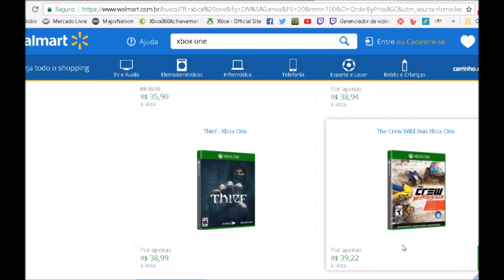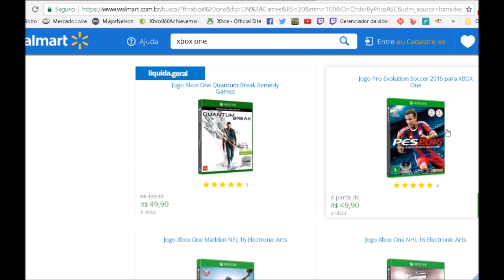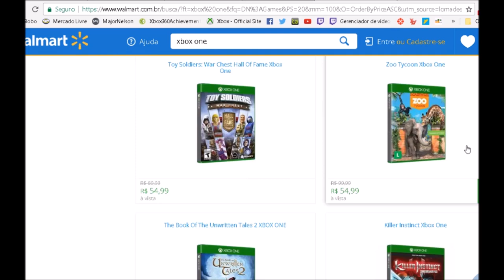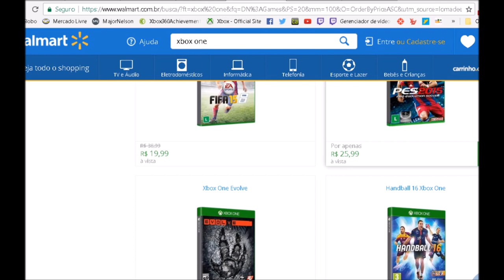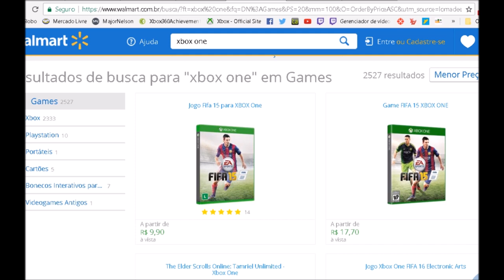Liquidação de Jogos de Xbox no Wallmart - Várias Promoções!!! Corram antes que acabe!!!